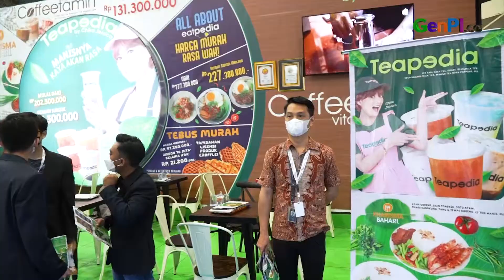IFRA Ke-20 Dibuka, Inilah Pameran Bisnis Terbesar di Indonesia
IFRA Ke-20 kembali digelar. GenPIple yang ingin mulai usaha yuk coba mampir ke IFRA untuk dapatkan banyak inspirasi.

JANGAN LUPA INSTAL APLIKASI GENPI.CO :
APPSTORE:

BACA JUGA: Resmi Rilis, Ini 5 Daftar Lagu Favorit di Album Red Taylor Swift!